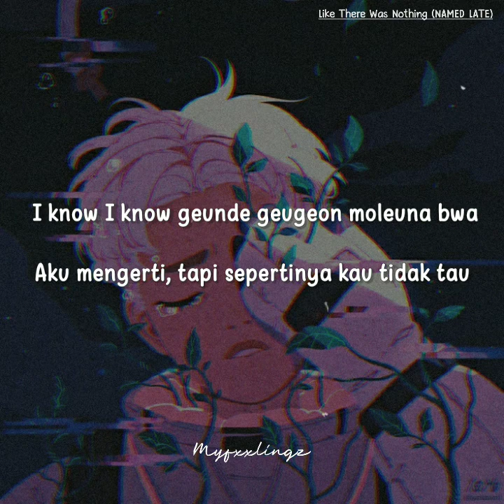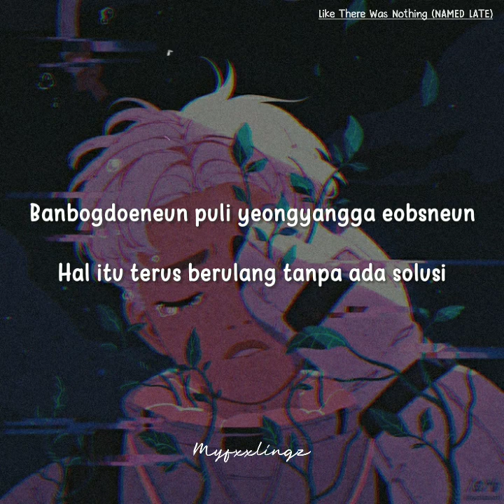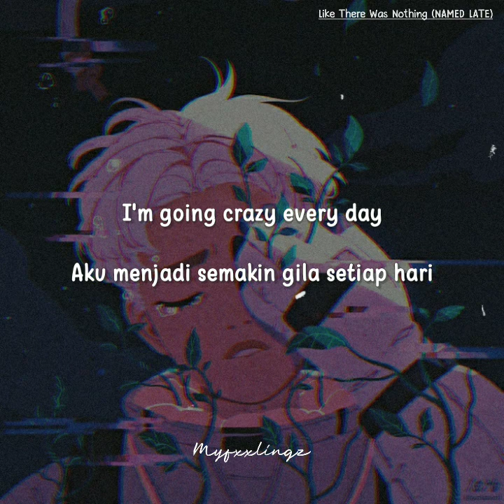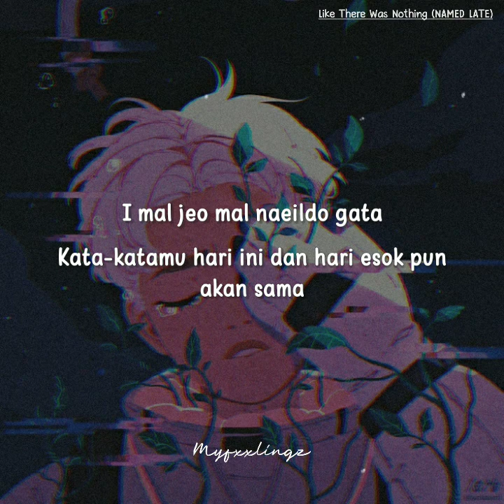NAMED LATE - 'LIKE THERE WAS NOTHING' (Cya Feat.Sunwoo,RARE,WOOBIN) Terjemahan IndoSub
Lyrics by ONEWE's Cya, THE BOYZ's Sunwoo,  RARE a.k.a JiHoon, WOOBIN
Composed by Cya, Sunwoo, RARE, WOOBIN
Arranged by mediumrarecookies beatz
Mixed by Cya, ,RARE

❎ DON'T BE A GHOST!

Thankyou ~